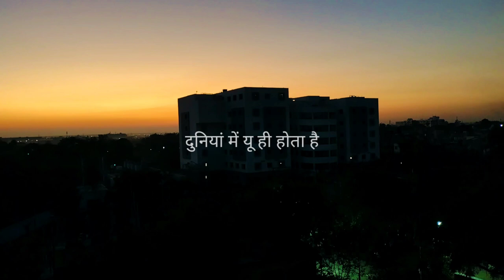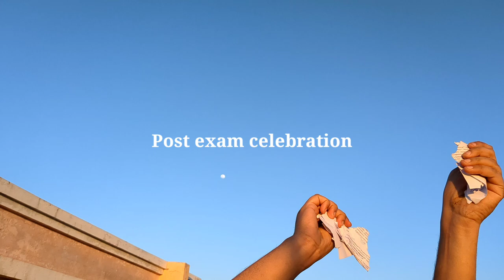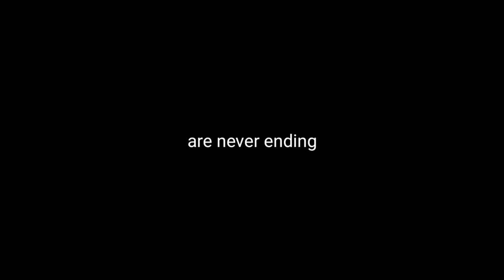Post University Exam Short Film | GMC Akola